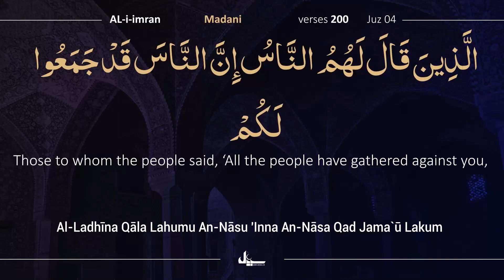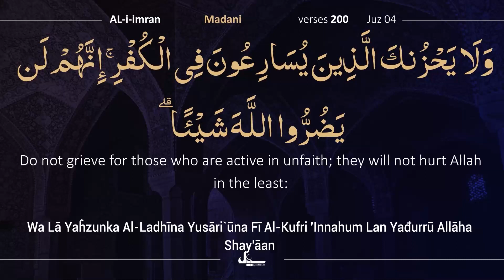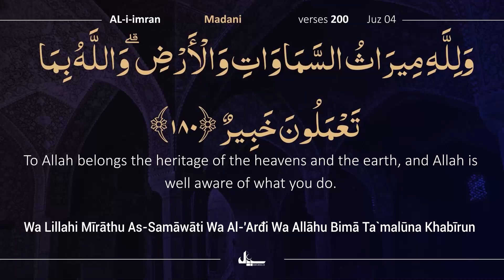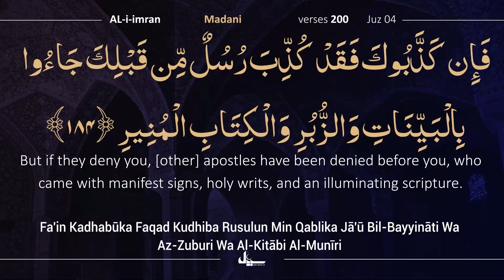Para 4/30 | 3 Min with Quran | Day 41 | Beautiful Recitation of Holy Quran | Complete Quran Tilawat